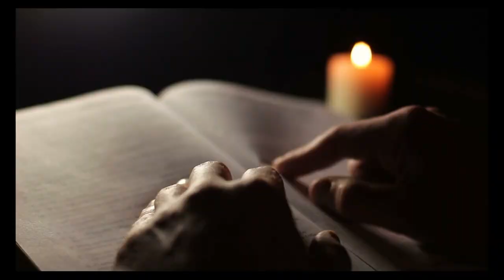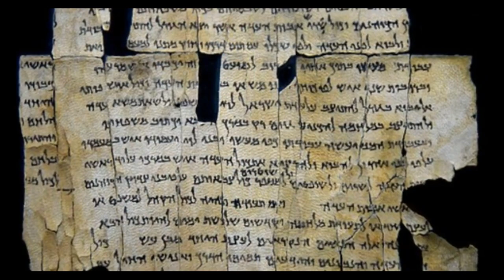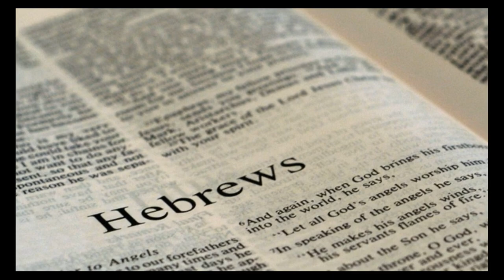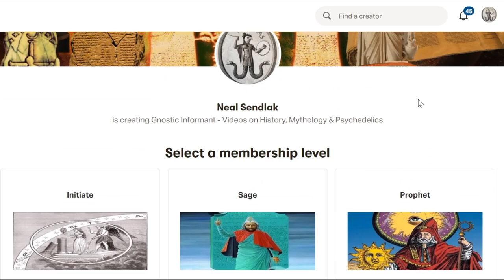Do Jewish Apocalyptic Texts borrow from Pagan World?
In this video we discuss the possibility of Ancient Hebrew and Christian writers borrowing from Platonism, Paganism, Buddhism or even Egyptian Mythology.